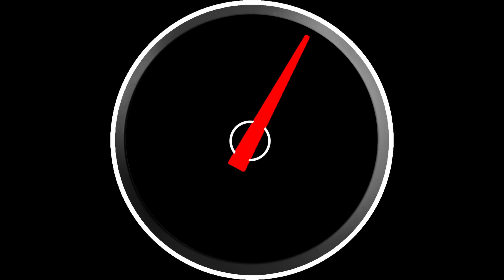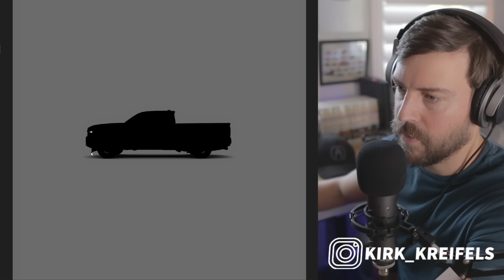Toyota FINALLY gives us a reveal date for the 2024 Tacoma plus NEW images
Here's the REVEAL date for the new 2024 Toyota Tacoma